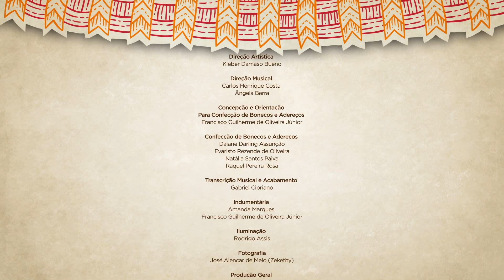Artes Cênicas - Caracterização: Vestir e maquiar sob medida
Escola de Música e Artes Cênicas
Licenciatura em Artes Cênicas

O Grande Governador da Ilha dos Lagartos -
Caracterização - Vestir e maquiar sob medida